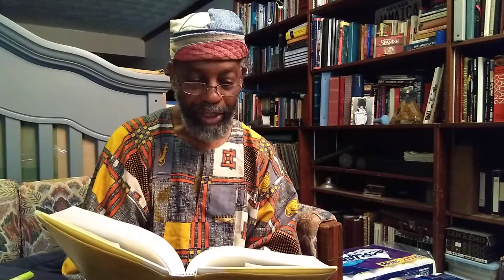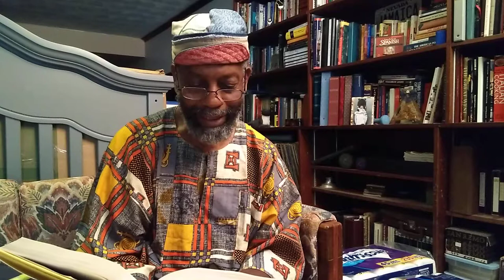Joy in Breath Reading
Yes, there is a joy in reading about breathing da way it's supposed to be done; health benefits too, says DaBrother.

Crypto Currency /BitCoin CONTRIBUTIONS:
722fce22-5e9f-42fc-a378-2da90f5d267a